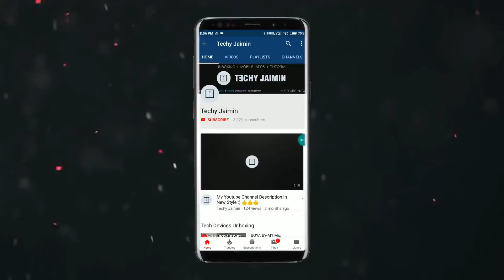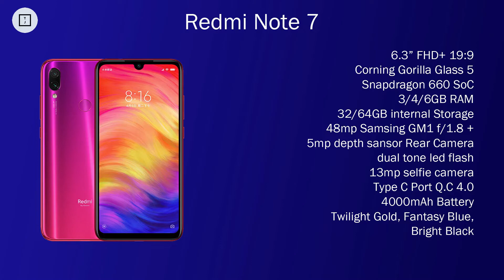Redmi Note 7 Confirm India Launch In 28th Feb I What's Specs And Price ?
Redmi Note 7 India Launch Date Confirmed, Xiaomi Latest Will Launch on February 28 and the company has already kicked off the registration process for purchasing tickets for the launch event. Xiaomi has been teasing the Redmi Note 7's India launch for quite some time and it finally made the launch date official via a tweet today.

Samsung :
Samsung Galaxy M10, 3+32GB
Samsung Galaxy M10, 2+16GB
Samsung Galaxy M20, 3+32GB
Samsung Galaxy M20, 4+64GB

OnePlus 6T

Vivo V11 Pro
Vivo V9 Pro
Vivo V11
Vivo Y93

OPPO R15 Pro Rs.25,990/
Oppo R17 8+128GB Rs.31,990/
Oppo R17 Pro 8+128GB Rs.45,990/
Oppo F9 Pro 6+128GB Rs.21,990/
Oppo K1

Honor 9N
Honor 10 Lite
Honor View20
Honor 8X
Honor Play

Huawei Y9 2019
Huawei Nova 3i

Realme :
Realme U1
Realme 2
Realme 2 Pro
Realme C1 2019

Xiaomi :
Redmi 6 Pro
Redmi Y2
Redmi Note 6 Pro
Redmi Note 5 Pro
Redmi 6
Xiaomi Poco F1

Television :
Mi LED TV 4A PRO 49"
Mi LED TV 4A PRO 43"
Mi LED TV 4X PRO 55"
Mi LED TV 4C PRO 32"
iFFALCON By TCL 32F2A
iFFALCON By TCL 40F2
iFFALCON By TCL 49F2A

Asus :
Asus Zenfone Max Pro M2
Asus Zenfone Max M2
Asus ZenFone Max M1
Asus Zenfone Max Pro M1

Nokia :
Nokia 6.1 Plus
Nokia 5.1 Plus